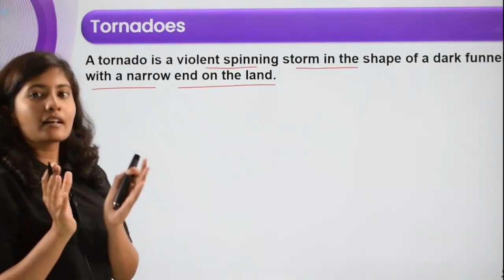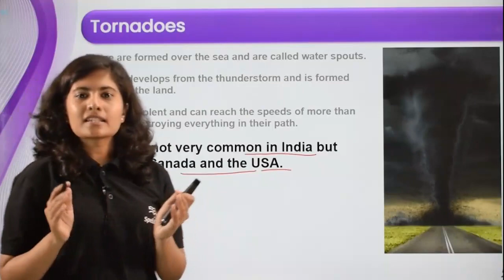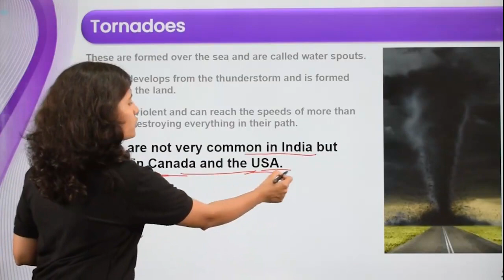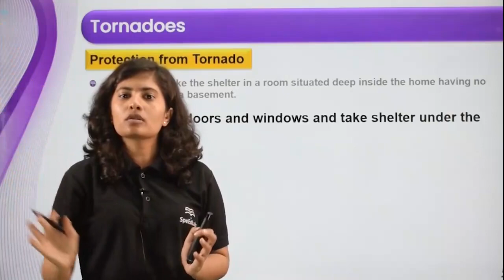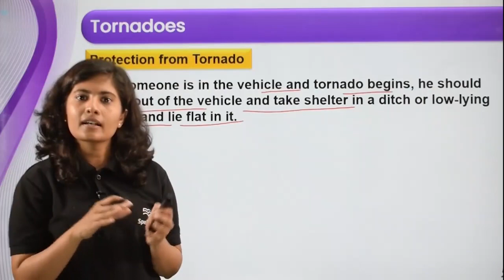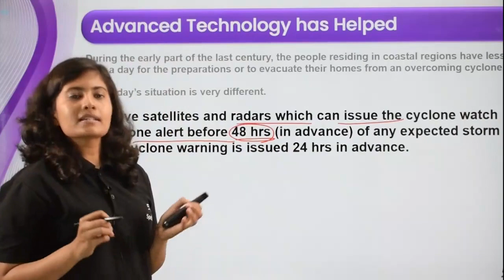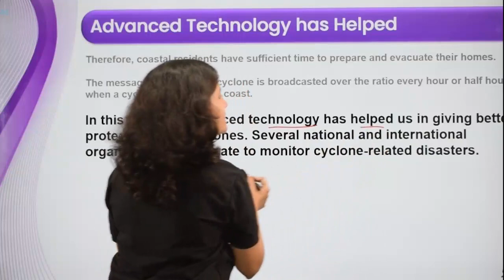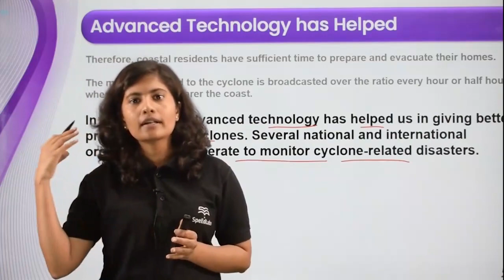Class-7-Science-Ch-2-Winds , Storms & Cyclones-Topic- Tornadoes L 6